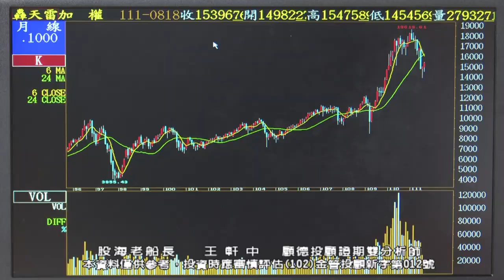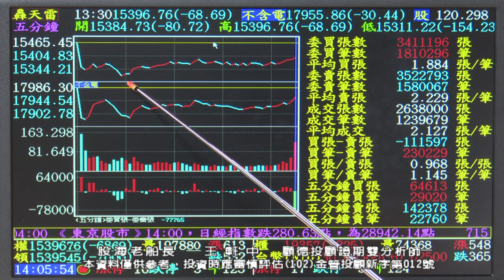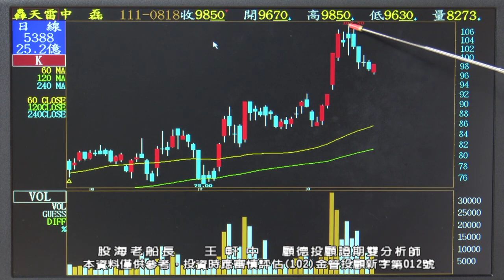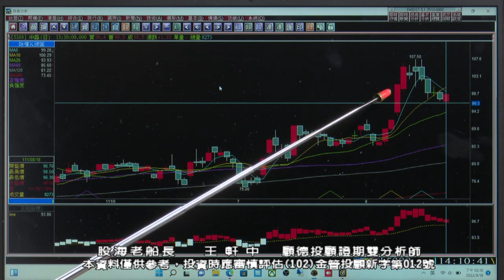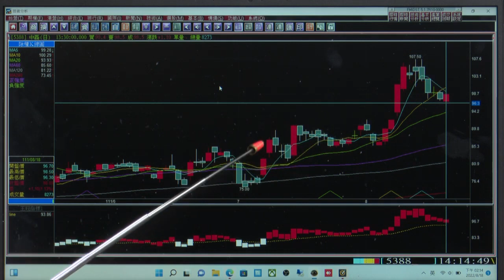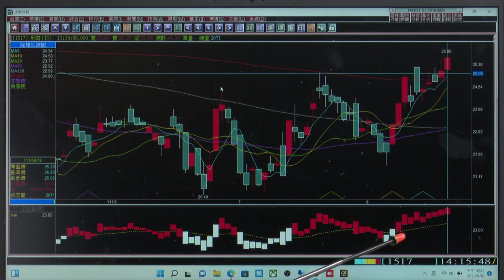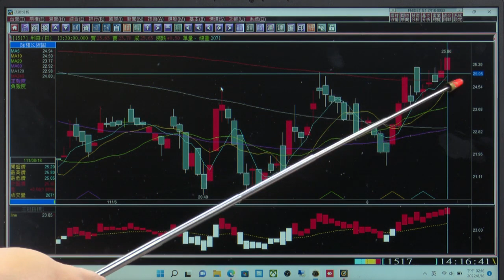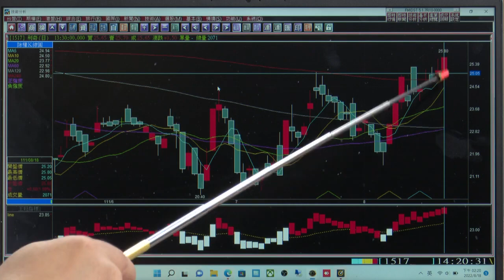20220819 王軒中 股海老船長